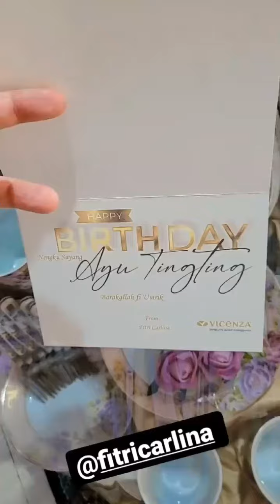masyaallah kue ulang tahun terus berdatangan#ayutingting